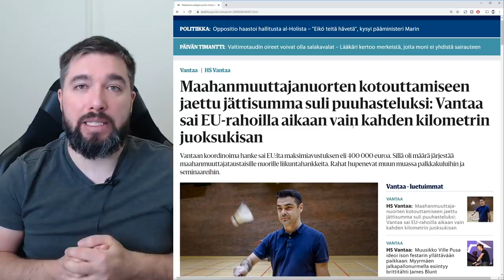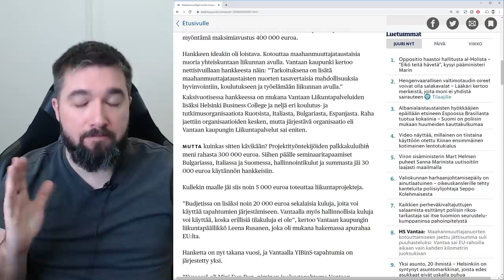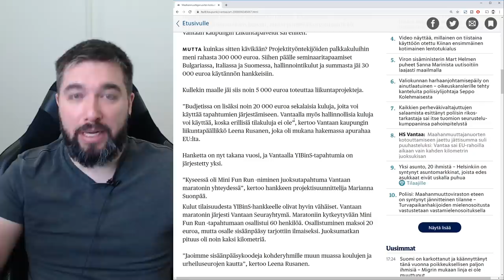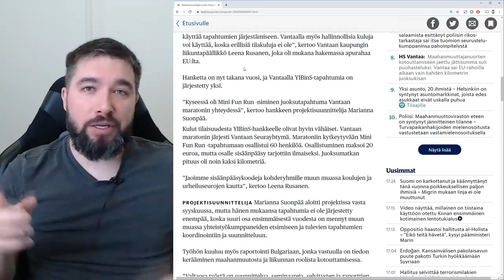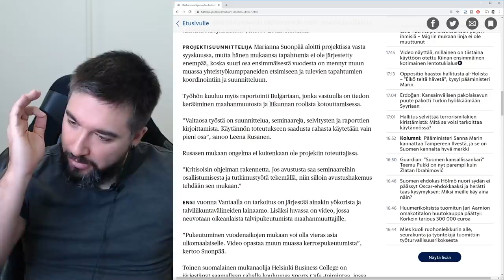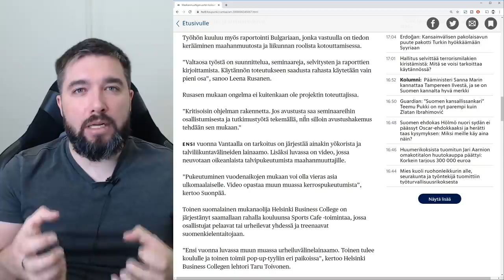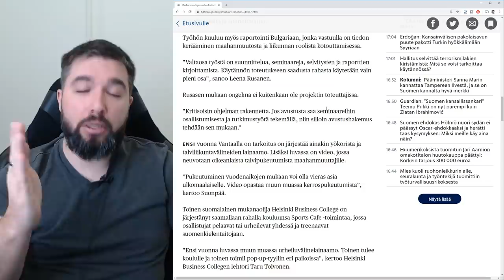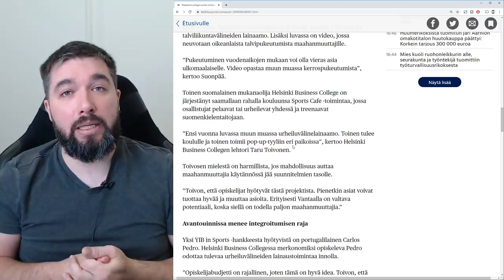Paljonko maksaa nuorten juoksukisan koordinointi?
Vantaan kaupunki haki muutaman muun EU-maan kanssa projektirahoitusta maahanmuuttajien kotouttamiseen liikunnan avulla. Vuodessa 400 000 EU-veronmaksajan euroa muuttui seminaarimatkoiksi sekä hallinto- ja palkkakuluiksi. Alkuperäiseen tarkoitukseen meni vain parituhatta euroa.

Ongelma on, että erilaisten julkisen sektorin tukihimmeleiden kautta on jaossa miljoonatolkulla rahoitusta ilman mitään tulosvastuuta. 400 000 eurolla olisi saanut uskomattoman määrän aktiviteettia aikaiseksi, jos raha olisi käytetty tekemiseen eikä koordinointiin, raportointiin ja seminaareihin.

Älkää syyttäkö virkamiehiä tai maahanmuuttajanuoria, syyttäkää poliitikkoja. Heidän vastuullaan nämä kannustinongelmien riivaamat tukihimmelit ovat. Kun joku kysyy, mistä leikattaisiin, on tässä yksi hyvä kandidaatti.

Muista tsekata mun muut somet ja hyppää mukaan keskusteluun!